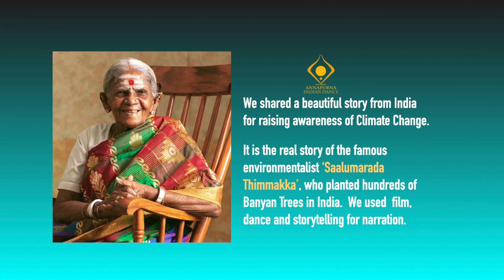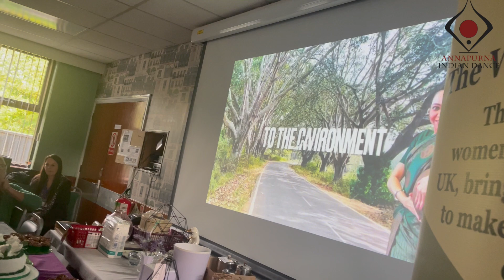Halifax Piece Makers Event 5th June 2024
Movement and storytelling workshop with Halifax WI Piece Makers
Venue: Maurice Jagger Centre  HX1 1UZ
Date 5th June 2024
Dancer: Shantha Rao
Music Courtsey: Ustad  Dharambir Singh  MBE